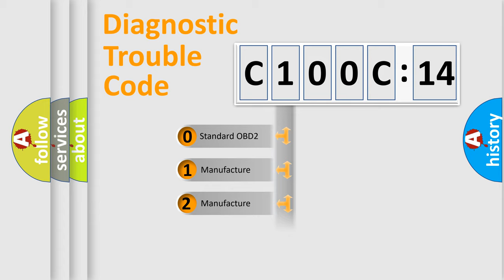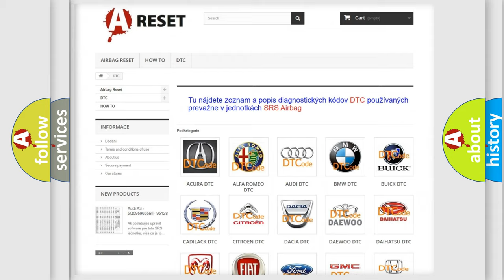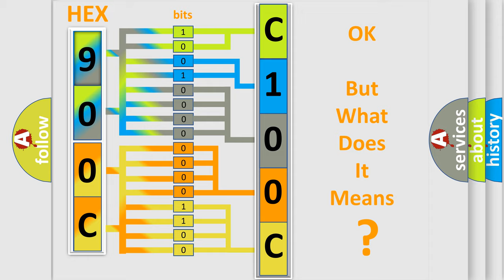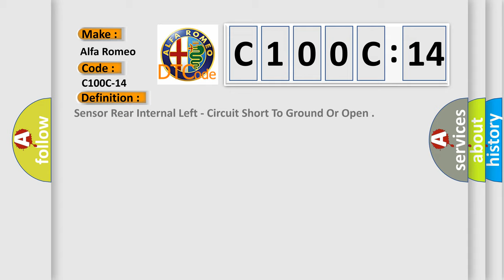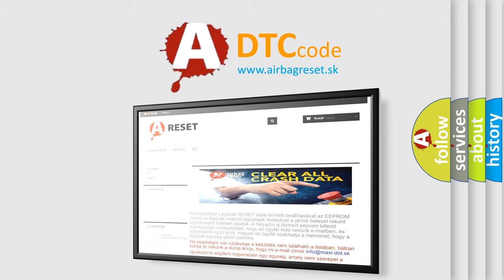DTC Alfa-Romeo C100C-14 Short Explanation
Contents:
0:21 Basic DTC analysis according to OBD2 protocol standard.
1:48 Insight into programming
2:58 A diagnostically understandable description of the Diagnostic Trouble Code
3:05 Basic error definition

Make:
Alfa Romeo
Code:
C100C-14
Definition:
Sensor Rear Internal Left - Circuit Short To Ground Or Open
Description:
Module is powered. System voltage is greater than 10 volts and less than 16 volts. Trailer not attached. Reverse gear engaged. Parking assistance button is pressed.